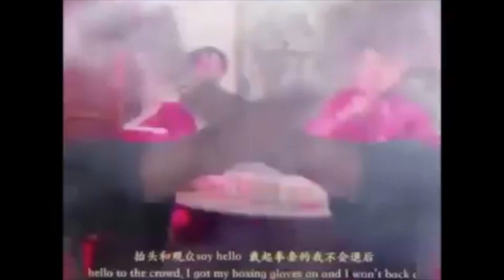(FREE) PLAYBOI CARTI X TRIPPIE REDD TYPE BEAT | "CASHIN' OUT" (PROD. C13RVO)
FREE FOR NON PROFIT USE GIVE ME CREDIT (PROD.C13RVO)